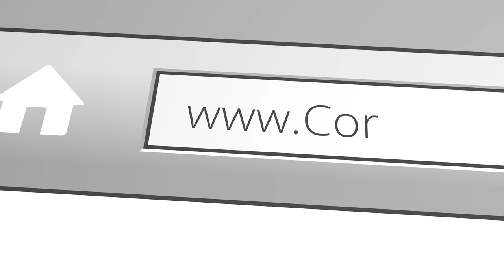God's Unfailing Comfort | Part 3 (2 Cor. 1:3-7)